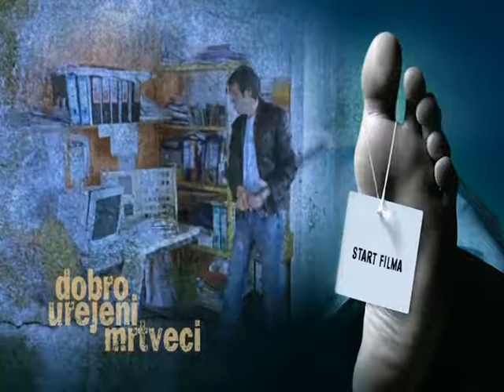DOBRO UREJENI MRTVECI